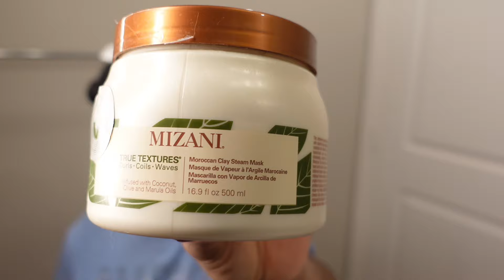NEW DYSON AIRWRAP i.d. | IS IT REALLY FOR THE CURLY/COILY GIRLIES? 🤔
I have been loving my Dyson Airwrap i.d.! I have used it quite a few times now to blow dry my hair. Watch for my honest review! Enjoy loves!

- Mizani True Textures Moroccan Clay Steam Hair Mask

Dyson Airwrap black hair, Dyson Airwrap i.d., straight natural, silk press, dyson Airwrap black girl, Dyson for curly hair, Dyson for coily hair, Dyson on natural hair